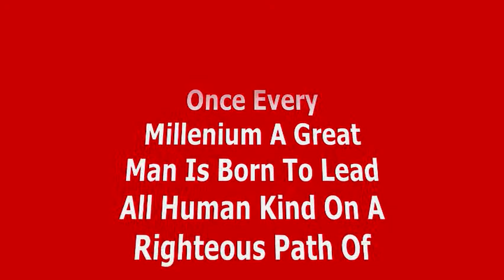Bucky LaRue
Just a dirt road drivin', mud bogging', dog huggin', beer drinkin', America lovin', NASCAR watchin', good ol' boy!!! Just One Question, "Who Farted?" Not Me I Got The T-Shirt